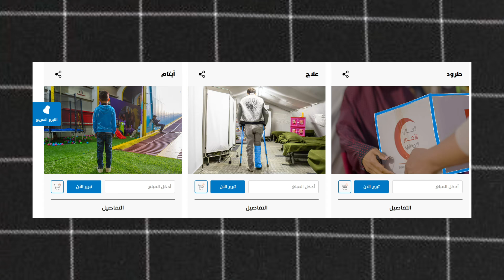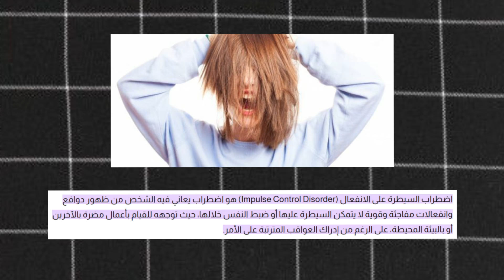تطورات خطيرة فقضية 700 مليون ل خديجة وهشام وانتصار الخادمة كنزة على المشغلة بعد عرض مستجدات صادمة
تطورات خطيرة فقضية خديجة وهشام Khadija Hicham مع السرطان
أنقدو هشام من مرض السرطان علاج السرطان سرطان الدم الغدد اللمفاوية
الخادمة كنزة يوسف الخادمة كنزة مغاربة نيوز أم المشغلة أول تصريح للمشغلة كنزة طبيب " الخادمة كنزة محامي الخادمة كنزة
المطالبة ب إلغاء مهرجان موازين و مقاطعة سهرات موازين mawazine 2024 ثمن تذاكر وبطاقات موازين منصة سلا و منصة محمد الخامس والشيخة طراكس و حفلة أم كلثوم Saad Lamjarred | سعد لمجرد
فضيحة عيد الأضحى وتبرعات بالملايين وعلاش أخنوش غينقص من ثمن الحولي الصردي من بعد مزاد في البوطة !!!
نهاية لالة العروسة بأكبر فضيحة وتطليق متسابقة وانتصار بوطازوت Lalla Laaroussa
لالة العروسة دارت أكبر فضيحة فتاريخ قناة الأولى 2024 Lalla Laaroussa
يوجد في هذا الفيديو كل ما يتعلق ب '' Lalla Laaroussa  - Prime Final - لالة لعروسة دنيا بوطازوت dounia boutazout donia botazot
فضيحة برنامج لالة العروسة لالة العروسة كوبل مدينة فاس الدار البيضاء
,دنيا بوطازوت في لالة لعروسة 2024
لالة العروسة 2024 البرايم Lalla Laaroussa 2024 Prime 4
Prime 6 Lalla Laaroussa 2024 | لالة لعروسة البرايم  5
لالة العروسة البرايم 6 2024,
لالة العروسة 2024 البرايم 6,
لالة العروسة 2024 البرايم 7
لالة العروسة 2024 البرايم 8
لالة العروسة 2024 البرايم 5
لالة العروسة 2024 البرايم السابع
لالة العروسة 2024 البرايم النهائي
لالة لعروسة البرايم السادس al oula
Lalla Laaroussa 2024 - Prime 8 - لالة لعروسة
Lalla Laaroussa 2024 - Prime 6 - لالة لعروسة
Lalla Laaroussa 2024 - Prime 7 - لالة لعروسة
Lalla Laaroussa 2024 - Prime 5 - لالة لعروسة
لالة العروسة 2024 البرايم Lalla Laaroussa 2024 Prime 6
لالة العروسة 2024 البرايم Lalla Laaroussa 2024 Prime 8
لالة العروسة 2024 البرايم Lalla Laaroussa 2024 Prime 7
لالة العروسة 2024 البرايم Lalla Laaroussa 2024 Prime 5
Dr. El Hassane Tazi
قضية الدكتور التازي وزوجته
ٍاعتقال الدكتور التازي
اعتقال الدكتور التازي وزوجته
طبيب التجميل الحسن التازي
قضية الدكتور كريم التازي
قضية الدكتور التازي
الحسن التازي
طبيب الفقراء
ابن الدكتور الحسن التازي
محامية الدكتور التازي
مصحة الدكتور التازي
مصحة الشفاء
الأسعار
الاسعار في المغرب
الاسعار في المغرب اليوم
انخفاض الأسعار في المغرب
غلاء الاسعار في المغرب الوزير
اسعار في المغرب اليوم
اسعار في المغرب 2024
غلاء الاسعار في المغرب
غلاء الاسعار في المغرب 2024
ارتفاع الاسعار في المغرب
زيادة الاسعار في المغرب
الجاموس البرازيلي
Kayna Dorouf - Ep 12- كاينة ظروف الحلقة
Kayna Dorouf - Ep 13 - كاينة ظروف الحلقة
13 برامج رمضان : لمكتوب الموسم 2 - الحلقة
Kayna Dorouf - Ep 11 - كاينة ظروف الحلقة
13 برامج رمضان : لمكتوب الموسم 2 - الحلقة
فاصل ونواصل مراد العشابي

خلي تعليق قتارح علينا أي فكرة نديروها
قناتنا على youtube